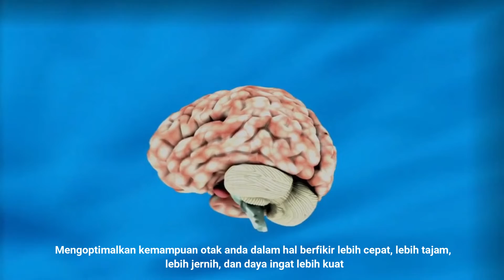Optimalkan Kemampuan Otak Anda dengan SupleOta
SupleOta secara tradisional digunakan untuk membantu sirkulasi darah ke otak dan meningkatkan kecerdasan dan daya ingat.

Mengoptimalkan kemampuan otak anda dalam hal berfikir lebih cepat, lebih tajam, lebih jernih, dan daya ingat lebih kuat.

Khasiat dan manfaat SupleOta :
– Membantu melancarkan sirkulasi darah
– Meningkatkan syaraf memori
– Membantu menguatkan daya ingat
– Menurunkan gejala stress

Komposisi SupleOta :
Tiap Kapsul Mengandung ekstrak yang setara dengan :
– Pegagan
– Habbatusauda
– Temulawak